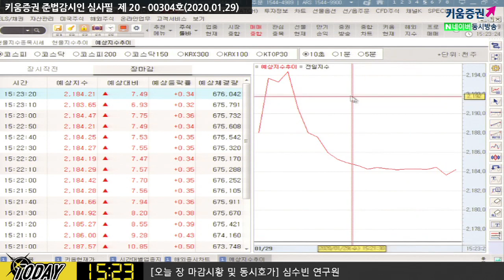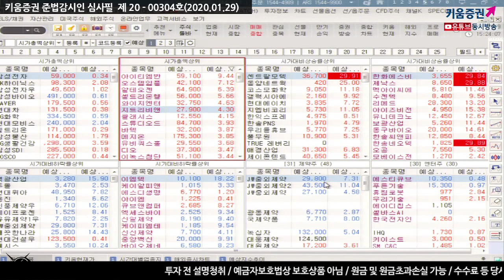[주식투자][시장분석] 마감시황 / 코스피 개인 및 외국인 순매수 불구, 소폭 상승한 이유는?(20.01.29)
오늘 새벽 마감한 미증시 강세 이유
양호한 경제지표와 애플 실적 호조,
신종코로나 바이러스 확산에 대한 우려 완화
국내증시 상승 출발 이후 상승 폭 줄여
업종별로 유통, 화학 등 전일 낙폭이 컸던 종목 강세
전기전자 업종 상승, 보험·종이목재·의약품 다소 부진​
코스피 개인과 외국인 각각 3,724억, 1,008억 순매수
기관은 4,968억 순매도
김순영 키움증권 채널K 앵커, 심수빈 연구원 키움증권 투자전략팀